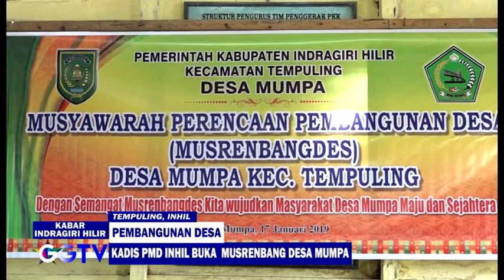GEMIILANG TELEVISI- KADIS PMD INHIL BUKA MUSRENBANG DESA MUMPA TAHUN 2020